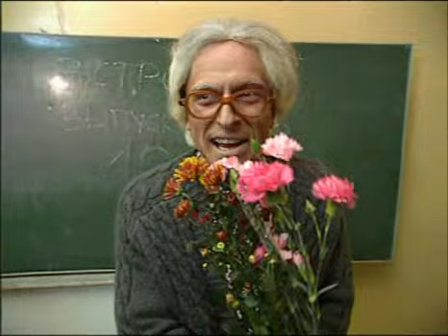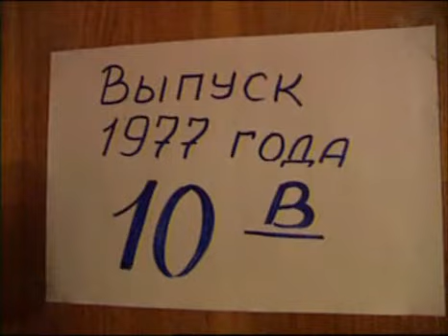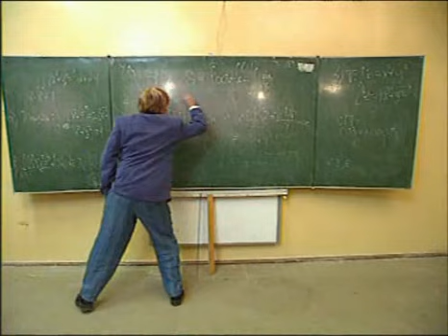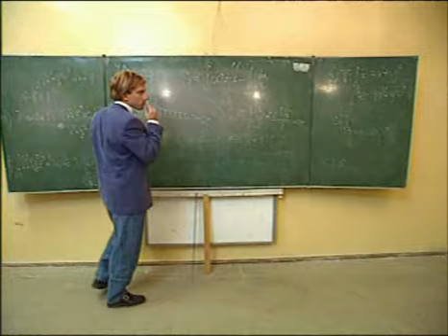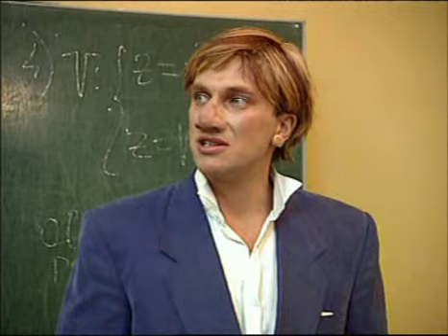«Встреча выпускников» | ОСТОРОЖНО, МОДЕРН! (1 сезон / 42 серия)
Бандит, врач, милиционер, интеллигент, — всех их связывает то, что когда-то они учились в школе.